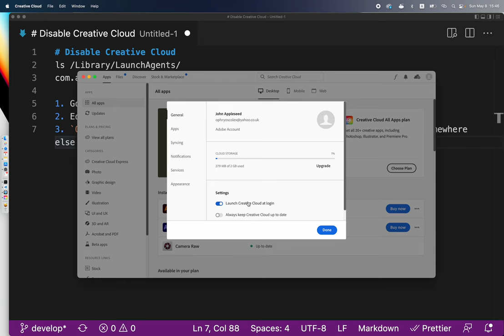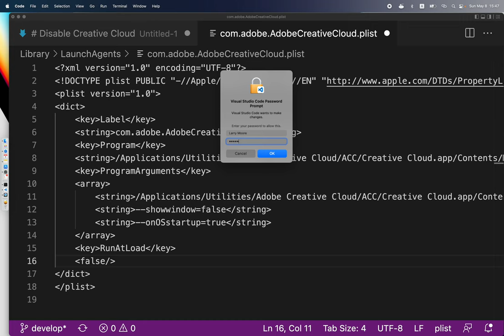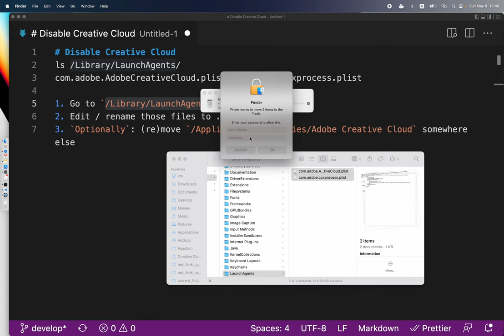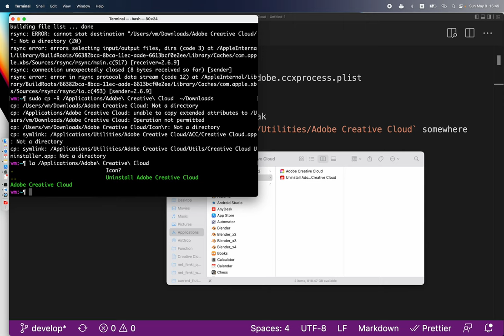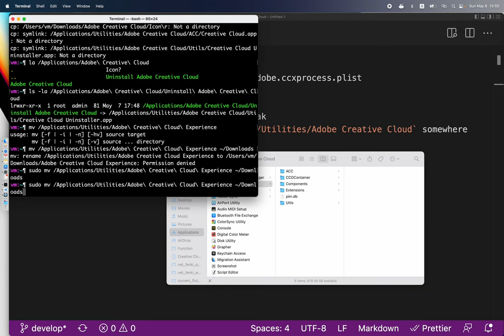How to remove Adobe Creative Cloud from startup macOS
How to remove any annoying piece of software from startup on macOS Monterey / BigSur using Adobe Creative Cloud as an example